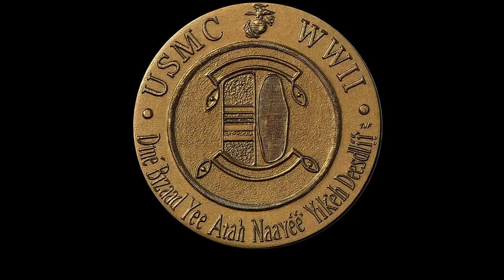Native Voices Exhibit - Opens Oct 2011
Native Voices: Native Peoples' Concepts of Health and Illness explores the interconnectedness of wellness, illness, and cultural life for Native Americans, Alaska Natives, and Native Hawaiians. Visitors will discover how Native concepts of health and illness are closely tied to the concepts of community, spirit, and the land.